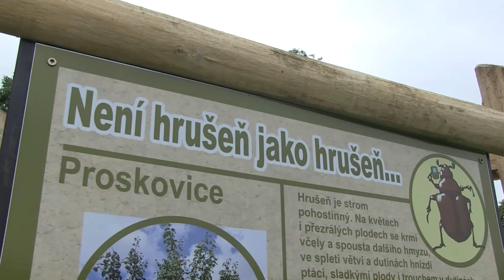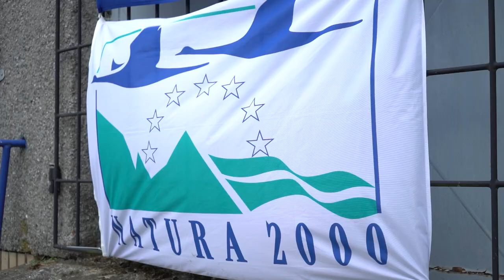Tour de aleje 2023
Milovníky sportu i přírody přilákal v sobotu 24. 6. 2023 do Jistebníka již sedmý ročník Tour de aleje.